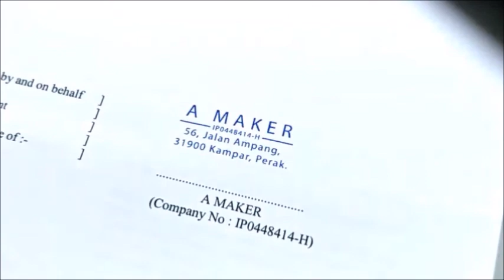Pudu Pre inked Rubber Stamp Shop, Pudu Rubber Stamp Online Order, Rubber Stamp Delivery to Pudu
Pudu Rubber Stamp, Rubber Stamp in Pudu,
Pudu Pre-inked Rubber Stamp, Pre-inked Rubber Stamp in Pudu,
Pudu Pre-inked Stamp, Pre-inked Stamp in Pudu,
Pudu Ink Rubber Stamps, Ink Rubber Stamps in Pudu,
Pudu Ink Stamps, Ink Stamps in Pudu,
Pudu Inking Rubber Stamps, Inking Rubber Stamps in Pudu,

Pudu Custom Made Rubber Stamp & Delivery Service, Rubber Stamp Company in Pudu,
Pudu Custom Made Pre-inked Rubber Stamp & Delivery Service, Pre-inked Rubber Stamp Company in Pudu,
Pudu Custom Made Pre-inked Stamp & Delivery Service, Pre-inked Stamp Company in Pudu,
Pudu Custom Made Ink Rubber Stamps & Delivery Service, Ink Rubber Stamps Company in Pudu,
Pudu Custom Made Ink Stamps & Delivery Service, Ink Stamps Company in Pudu,
Pudu Custom Made Inking Rubber Stamps & Delivery Service, Inking Rubber Stamps Company in Pudu,

Pudu Rubber Stamp Maker, Rubber Stamp Shop in Pudu,
Pudu Pre-inked Rubber Stamp Maker, Pre-inked Rubber Stamp Shop in Pudu,
Pudu Pre-inked Stamp Maker, Pre-inked Stamp Shop in Pudu,
Pudu Ink Rubber Stamps Maker, Ink Rubber Stamps Shop in Pudu,
Pudu Ink Stamps Maker, Ink Stamps Shop in Pudu,
Pudu Inking Rubber Stamps Maker, Inking Rubber Stamps Shop in Pudu,

Pudu Kedai Setem Getah, Kedai Setem Getah di Pudu,
Pudu Pembuat Setem Getah, Pembuat Setem Getah di Pudu,
Pudu Pembuat Chop Getah, Pembuat Chop Getah di Pudu,